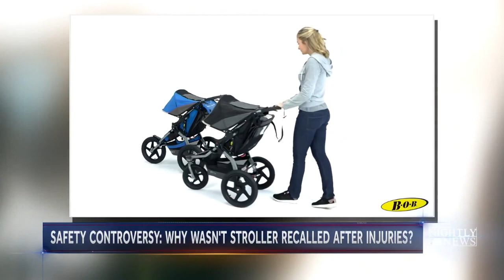Popular Jogging Stroller Was Facing Recall. But That Changed With The New Admin. | NBC Nightly News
The Consumer Product Safety Commission decided in 2017 to pursue a recall of Britax strollers built before October 2015, but former Democratic Commissioners tell the Washington Post that after the commission's leadership changed under President Trump, the suit was settled without recall.